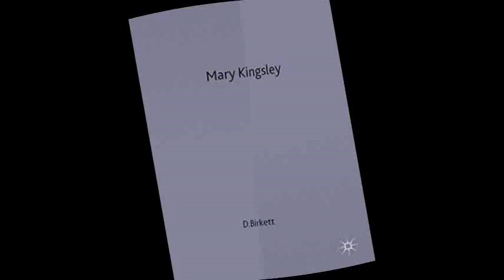Mary Kingsley Imperial Adventuress